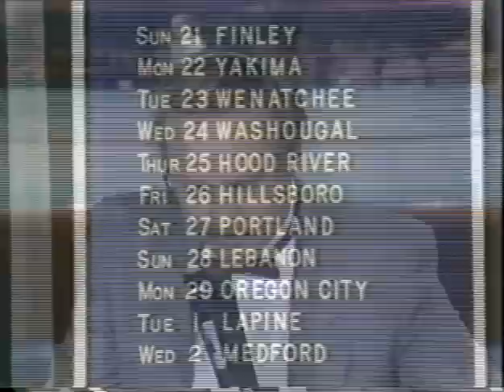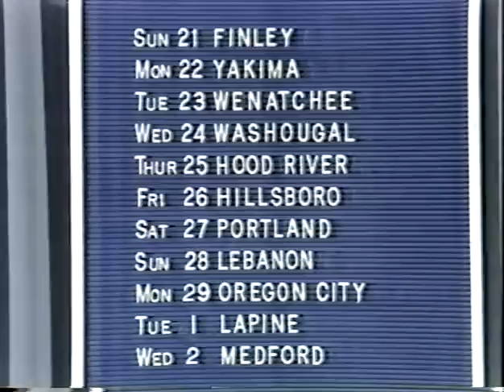Joey Jackson v Art Barr 1/2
Joe Jackson takes on a rookie Art Barr in this Portland Wrestling 2 out of 3 falls match!! This rare footage of Eddie Guerrero's Los Gringos Loco tag partner in action is the oldest footage of Art Barr known to exist and comes from Feb. 20th, 1988!!